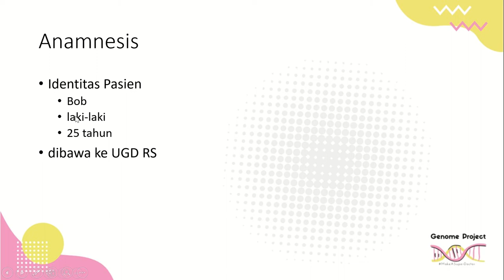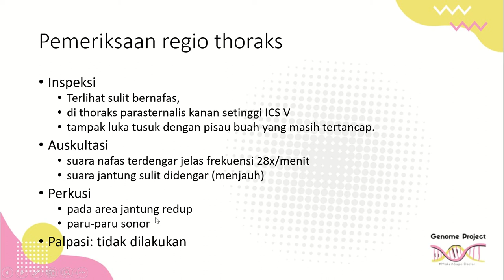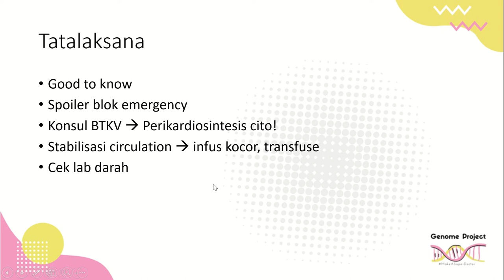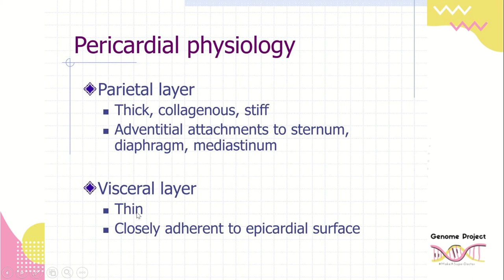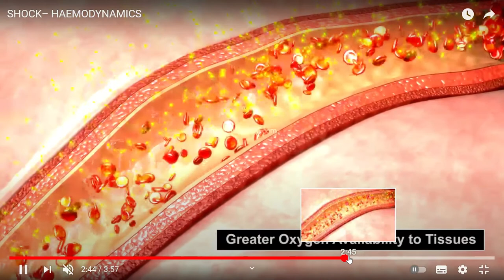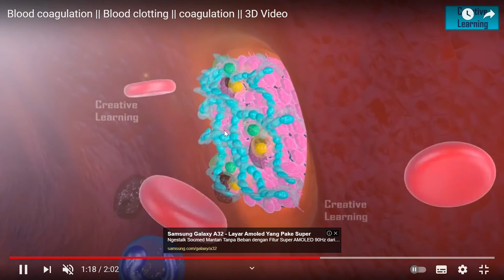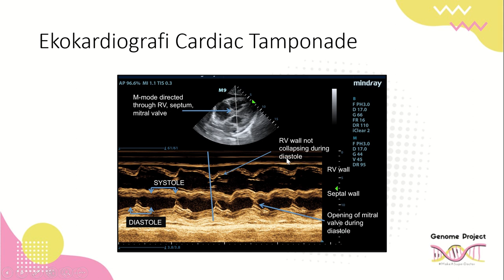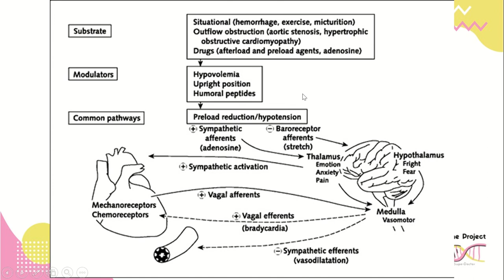Masih Tertancap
SKENARIO D Blok V ANGKATAN 2020
Anamnesis
Identitas Pasien
Bob
laki-laki
25 tahun
dibawa ke UGD RS
Keluhan utama
setelah ditusuk oleh perampok
Luka tusuk dengan pisau buah masih tertancap
pada bagian dada
di bagian thoraks
di sisi kanan parasternalis.
30 menit yang lalu
Keluhan tambahan
nyeri dada di sekitar luka tusuk
gelisah
berkeringat dingin
Beberapa menit kemudian
lemas
Mengantuk
namun bangun bila dipanggil
Triase IGD
Kasus trauma
Algoritma ATLS 
Primary survey: A-B-C-D
Secondary survey: head to toe
Hasil pemeriksaan dokter
Bob terlihat tidak sadar
GCS 13  gelisah, apatis
Eye: 3 = buka diperintah
Movement: 6 = dapat diperintah
Verbal: 4 = bingung
Tanda vital
Pernafasan : frekuensi 28x/menit.
Denyut nadi sulit diraba.
Denyut jantung
terdengar sangat lemah
namun masih bisa dihitung
160x/menit
Tekanan darah 80/70 mmHg,
Temperatur di Axilla : 35,8’C
Primary Survey
Airway: clear
Breathing: takipneu
Circulation: syok
Disability: GCS
Environment: hipotermia
Status Lokalis
Wajah kelihatan pucat
Leher: vena jugularis distensi
Pemeriksaan regio thoraks  next slide
Ekstremitas
kulitnya pucat
dan dingin,
capillary refill time 3 detik

Pemeriksaan regio thoraks
Inspeksi
Terlihat sulit bernafas,
di thoraks parasternalis kanan setinggi ICS V
tampak luka tusuk dengan pisau buah yang masih tertancap.
Auskultasi
suara nafas terdengar jelas frekuensi 28x/menit
suara jantung sulit didengar (menjauh)
Perkusi
pada area jantung redup
paru-paru sonor
Palpasi: tidak dilakukan
Diagnosis/ kesimpulan
syok kardiogenik
e.c tamponade jantung
Akumulasi darah
di intra pericardium
Kerangka Konsep
Tatalaksana
Good to know
Spoiler blok emergency
Konsul BTKV  Perikardiosintesis cito!
Stabilisasi circulation  infus kocor, transfuse
Cek lab darah
Learning issue: Anatomi Perikardium

Parietal pericardium. (a) EVG stain of parietal pericardium displaying the serosal (mesothelial) layer and fibrous layers composed of collagen and elastic fibers. (b) H&E stain of parietal pericardium displaying serosal (mesothelial) layer and collagen fibers (Courtesy of Dr. Shweta Gera and Dr. Pushpa Kancherla, Mt. Sinai St. Luke’s Pathology Department, New York, NY)
Anatomic locations of the pericardial recesses and sinuses. Ao aorta, LPA, RPA left and right pulmonary arteries respectively, SVC, IVC superior and inferior venae cavae respectively (Courtesy of Adult Congenital Heart group, Boston Children’s Hospital and Brigham and Women’s Hospital, Harvard Medical School, Boston, MA)
Lymphatic drainage of the pericardium (Courtesy of Adult Congenital Heart group, Boston Children’s Hospital and Brigham and Women’s Hospital, Harvard Medical School, Boston, MA)

Auskultasi Thorax

Review scenario nyeri dada
Good to know
Pengayaan di blok trauma dan stase forensik
Fisiologi
Pendalaman di blok hematologi